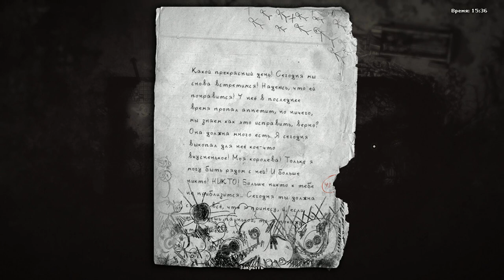Darkwood #13 Я СТАЛ БЕЗУМЦЕМ.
Жажда наживы меня полностью перестроила и я понял как легко сойти с ума в этом лесу,пора избавить их от мучений и тягот этого проклятого места!

Darkwood – это игра о выживании, исследовании и страхе, события которой разворачиваются в таинственном лесу, расположенном где-то на территории восточного блока. Это сюрреалистичное приключение в случайно генерируемом мире.